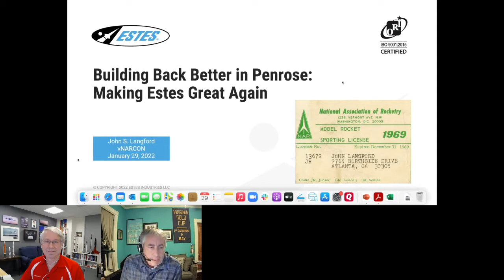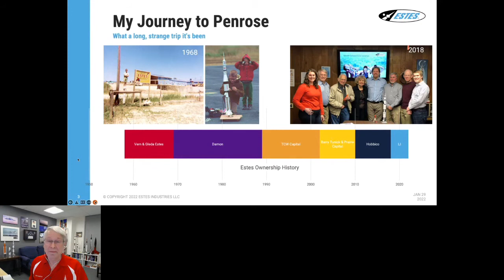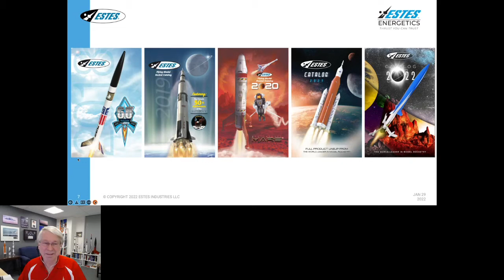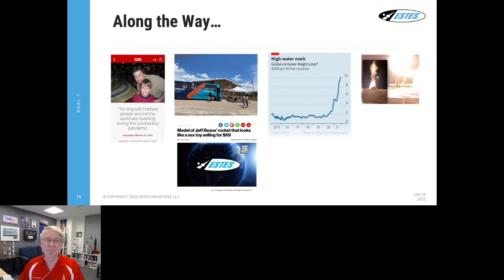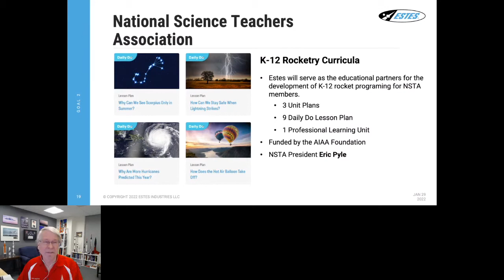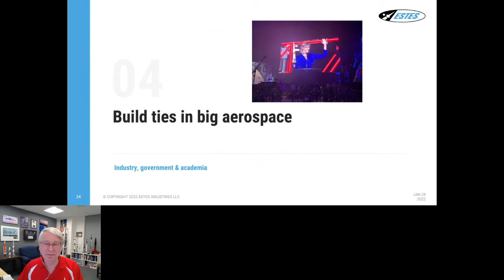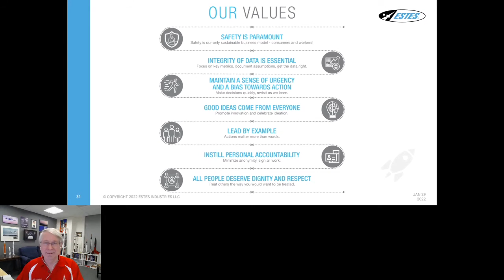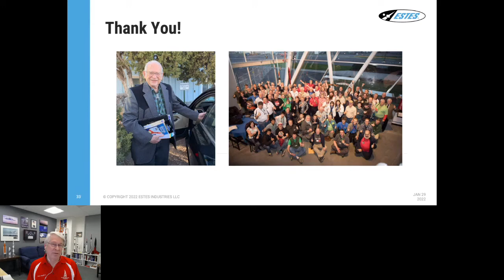vNARCON 2022 - KEYNOTE - Building Back Better in Penrose: Making Estes Great Again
vNARCON 2022 - KEYNOTE - Building Back Better in Penrose: Making Estes Great Again.  Presented by John Langford.

Introduction by NAR President, John Hochheimer.

Pretty much everyone in the NAR knows the hobby’s origin story of G. Harry Stine, Orville Carlyle, and Vern and Gleda Estes.  But did you know that Estes has changed hands five times since its founding, most recently in a bankruptcy sale?  The story of Estes is the story of model rocketry, and its successes and struggles tell a lot about the future of “the educational space age hobby”.  In this keynote, long-time NAR member John Langford will describe his family’s purchase of Estes in 2018: what they found, what they have done so far, and what they hope to do in the future.  The talk will highlight the key roles played by (among others) Mary Roberts, Bill Stine, Trip Barber, and Vern Estes himself in making this turnaround story possible.  John will discuss the complexities of the supply chain, the impact of COVID, and how Estes came to be on multiple late-night TV  shows last summer.  At the core of the story is STEM Education, and the audacious goal of having every student in America fly an Estes rocket by the time they graduate from high school.